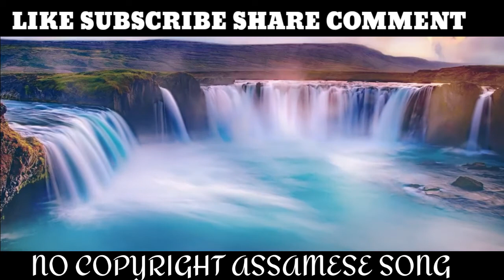Nilim Akakh [No copyright Assamese song]™ || New no copyright Assamese song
Thnx for 230 sub guys

uploaded by: The Alien Fox

                    [warning]
®This video is under copyright section so for using in your video you have to give my video link in your YouTube videos description...

®Copyright issued by No copyright Assamese song©